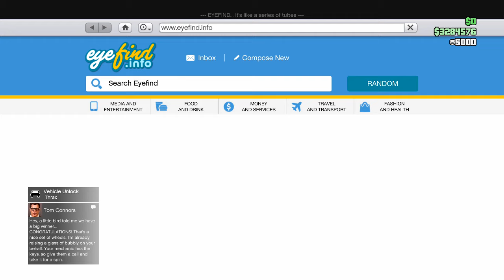GTA 5 geting the THRAX FOR FREE (GTA5 casino update)